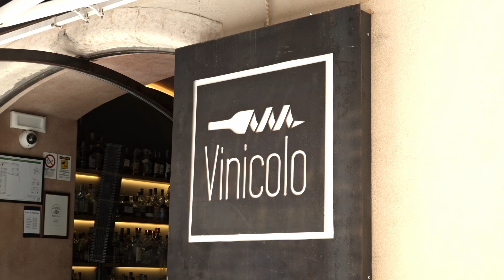[Antica Formula] Il Tour dell'Eccellenza - Catania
Il Tour di Antica Formula è arrivato a Catania, con una Masterclass e una serata speciale presso il Vinicolo dove le guest del Bar Clara di Berlino hanno preparato cocktail indimenticabili con il vermouth più prestigioso del mondo. Guardate il video.